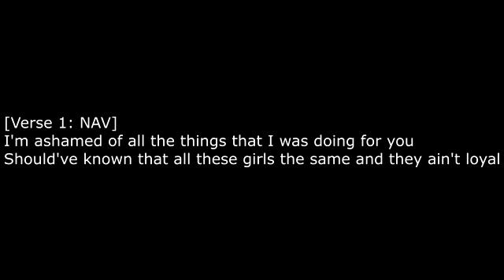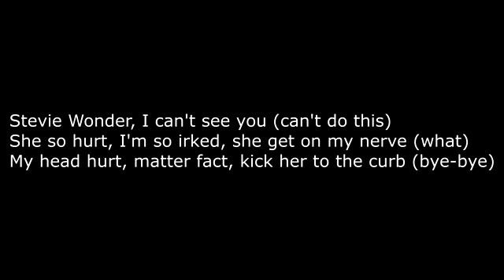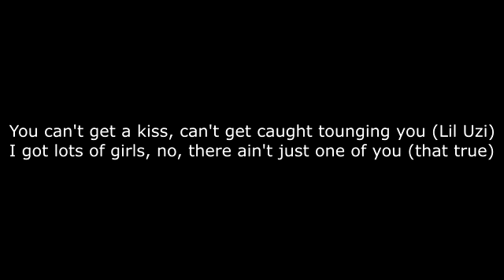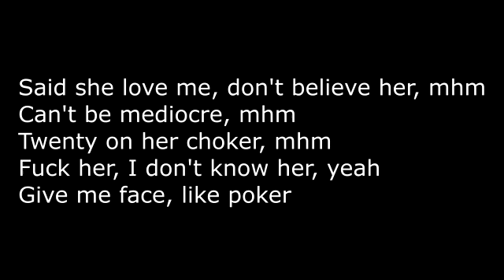Nav - Wanted You Ft Lil Uzi Vert (Official Lyrics)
"All this ice I need a freezer whip it up" [TikTok Song]